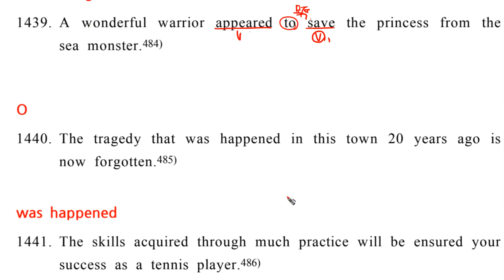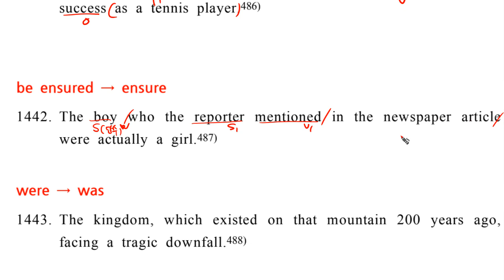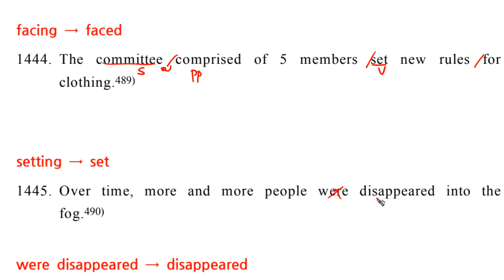고등준비문법1단계 66